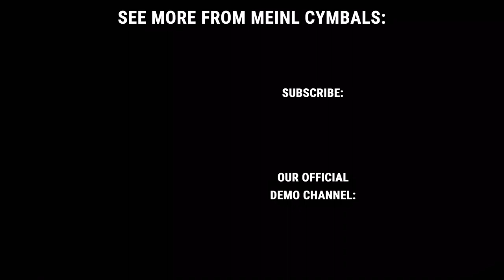Back to 1983 by Joost Zoeteman (Guitar/Bass) Ton Scheepers (keyboards) Wim Drums